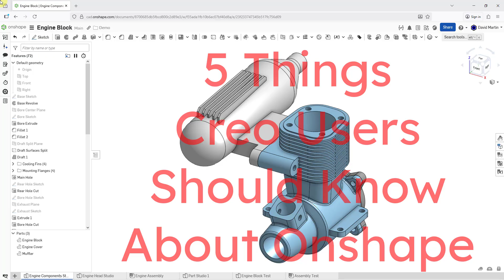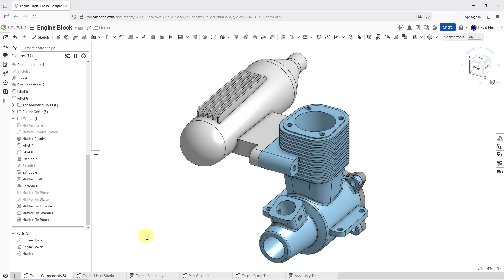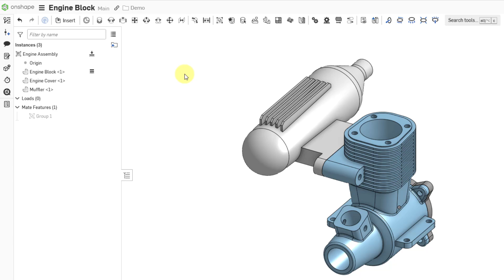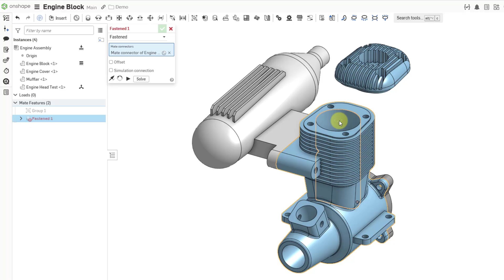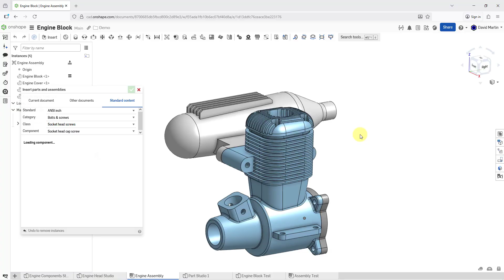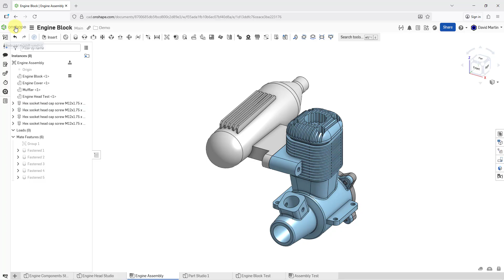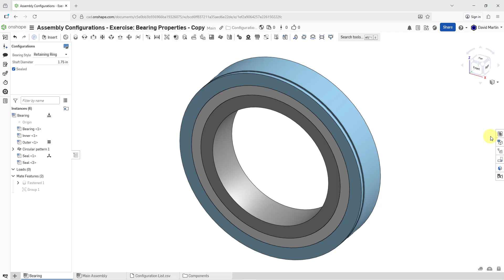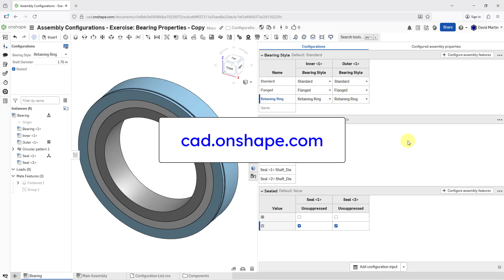Onshape - 5 Things Creo Users Should Know About ONSHAPE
Onshape Professional: Up to 6 months free access for engineers

This Onshape video discusses 5 things that Creo Parametric users should know about Onshape if they want to get started:

1. Part Studios
2. Group Components
3. Mate Connectors
4. Standard Content
5. Configurations (the Onshape analog to Family Tables)

Thanks,
Dave